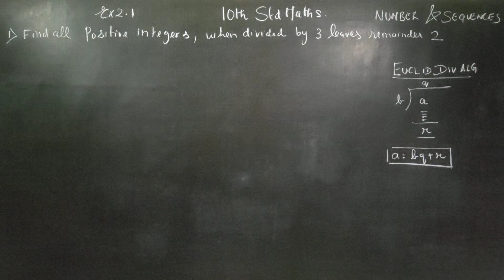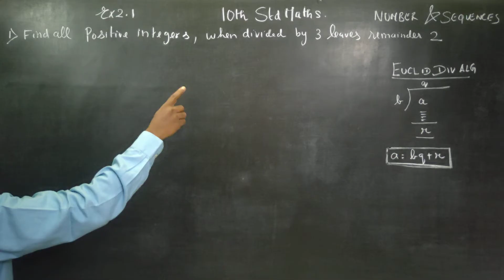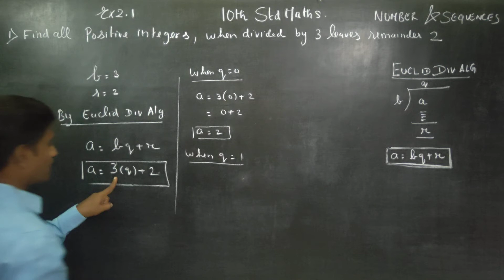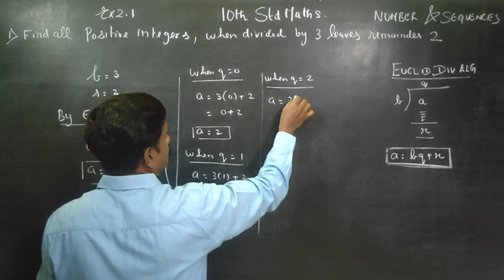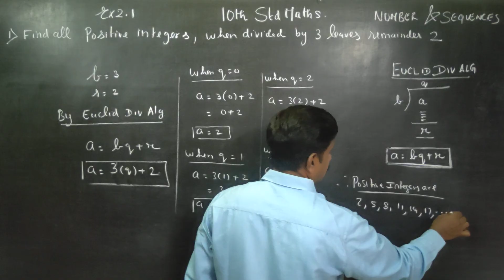10th Std Maths Ex.2.1(1) Find all positive integers when divided by 3 leaves remainder 2